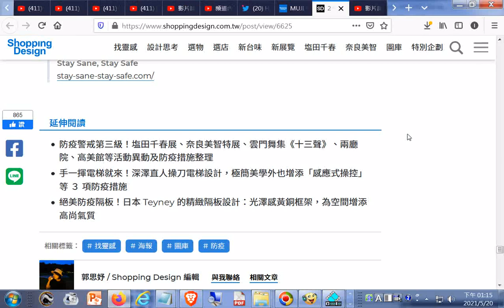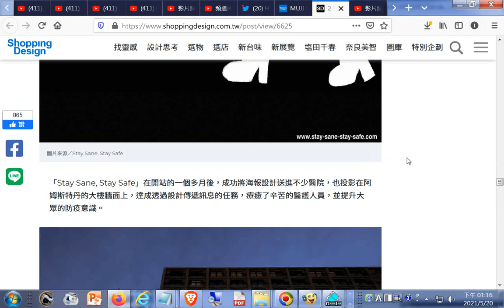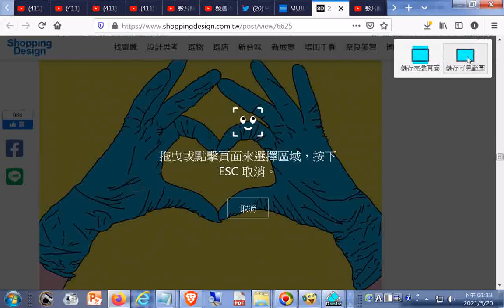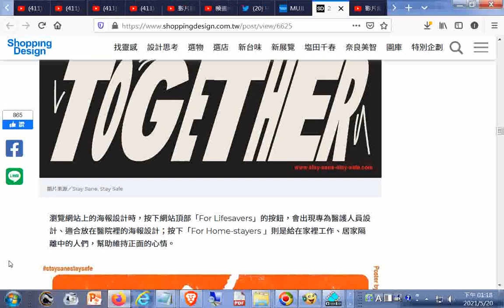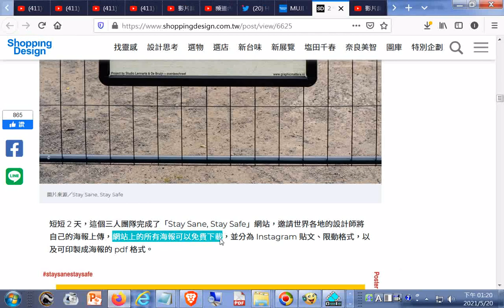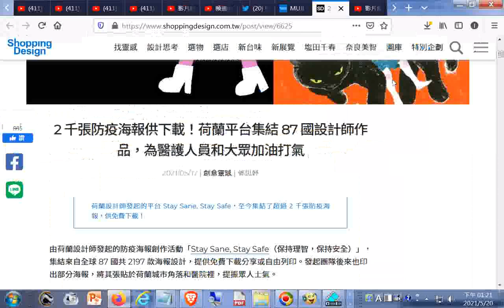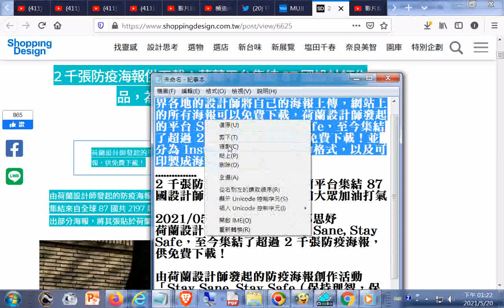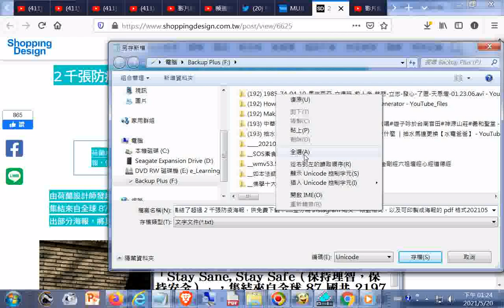「Stay Sane, Stay Safe」網站，邀請世界各地的設計師將自己的海報上傳，網站上的所有海報可以免費下載 荷蘭設計師發起的平台 Stay Sane, Stay Safe，至今集結了超過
MUJI 無印良品推音樂串流服務！300 多首 BGM 原創音樂免費聽，包含巴黎地鐵音樂家、西西里島國寶級大師演奏
ラッキーオールドサン、新アルバムより「天国の古いお家」のモノクロMV公開（動画あり） - 音楽ナタリー.htm20210520